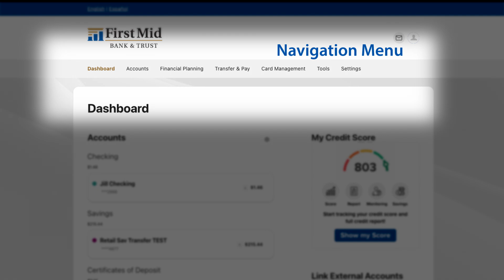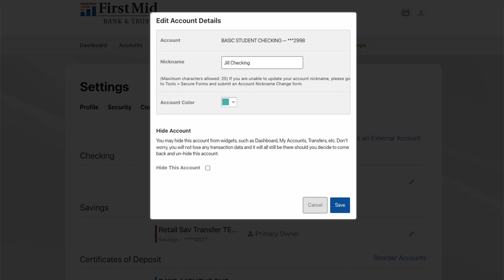Overview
See the dashboard and menu options when logging into First Mid's Personal Online Banking through a desktop browser.